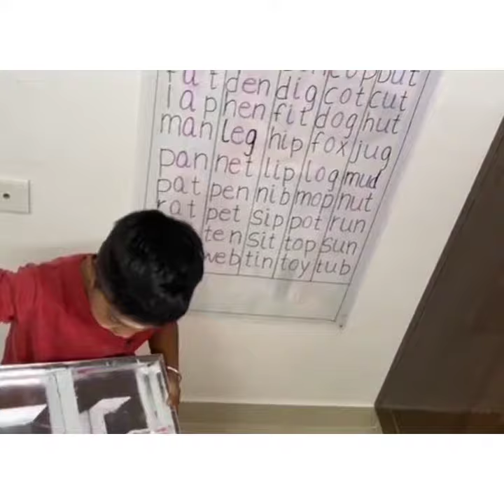Maze box for kids| Kids Activity | fun craft | how to make maze for kids